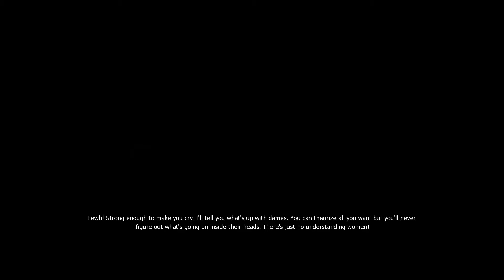Redrobin3 plays The Witcher: Enhanced Edition Episode 24 (Bachelor Party)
Alright Geralt way to pop the question and show some commitment. Time to get drunk!